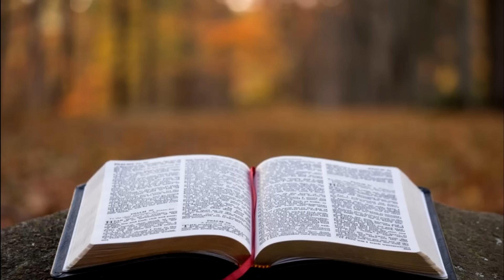BÍBLIA MATEUS 24 a 28